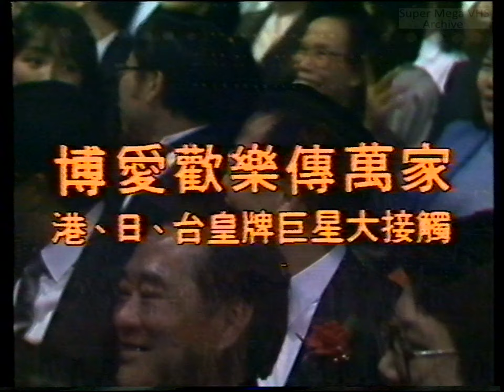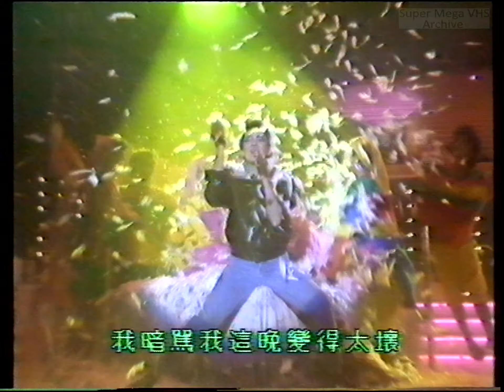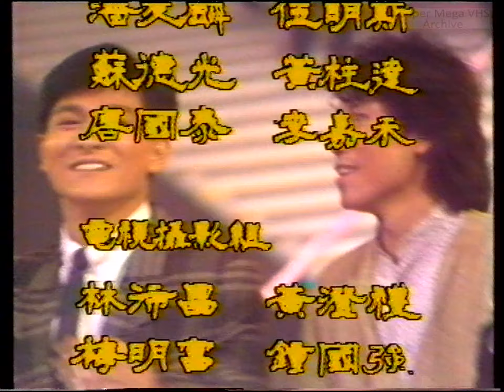博愛歡樂傳萬家 港、日、台皇牌巨星大接觸 - TVB (HD)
Concert from 1986 to raise money for Pok Oi Hospital. Featuring Lin Zixiang, Xia Shaosheng, Leslie Cheung, Jacky Cheung, Anita Mui, Wang Mingquan, Chen Baiqiang, Andy Lau, Kojiro Shimizu and Su Rui.

1986年度《博愛歡樂傳萬家》主題為「港、日、台皇牌巨星大接觸」，大會請來三地十位當紅歌手包括林子祥、夏韶聲、張國榮、張學友、梅艷芳、汪明荃、陳百強、劉德華，和遠道由日本來港的清水宏次郎、來自台灣的蘇芮，齊以歌聲為博愛醫院籌募善款。

Taken from VHS